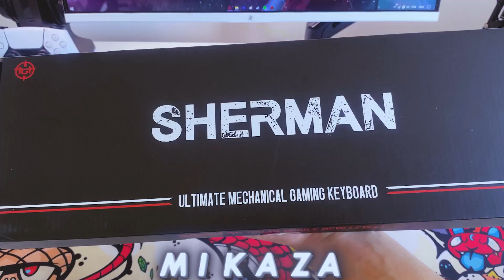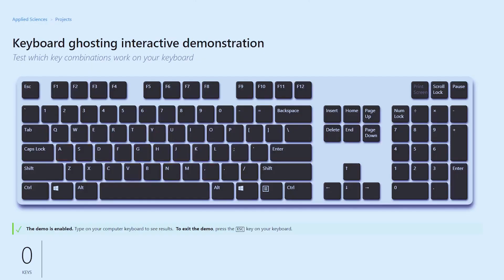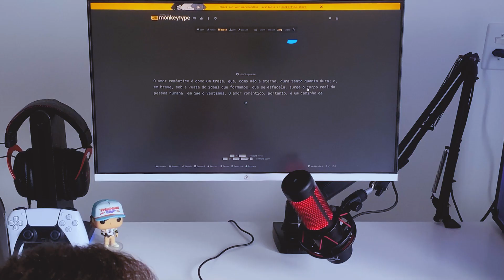Teclado Mêcanico Gamer Barato! - Review TGT Sherman 🎯⌨️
00:00 - início
00:21 - UNBOXING
00:48 - APRESENTAÇÃO
02:20 - TESTE EM JOGOS
03:22 - TESTE DE DIGITAÇÃO
03:35 -  AGREDIMENTOS
Teclado Mêcanico Gamer Barato!